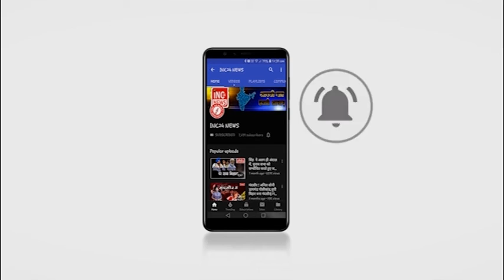स्कूली छात्राए कैसे करे अपनी सुरक्षा